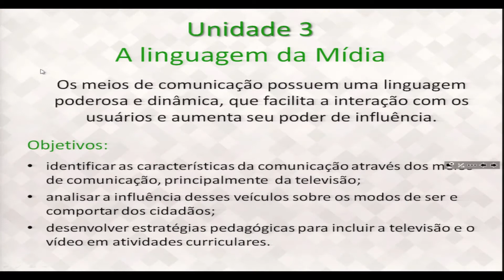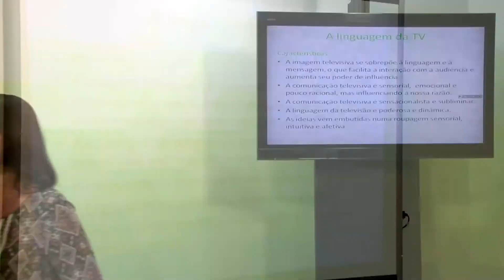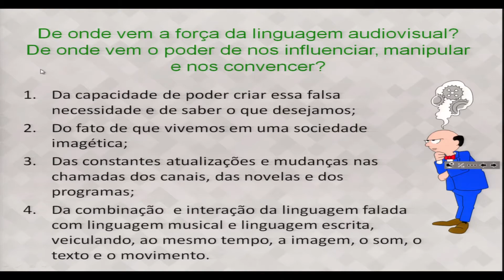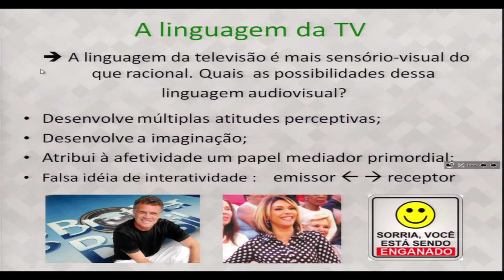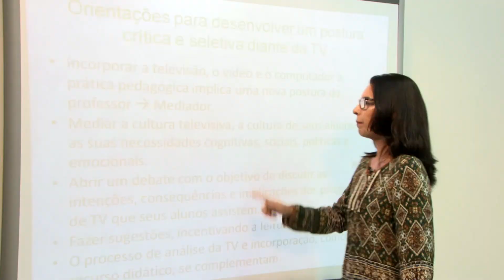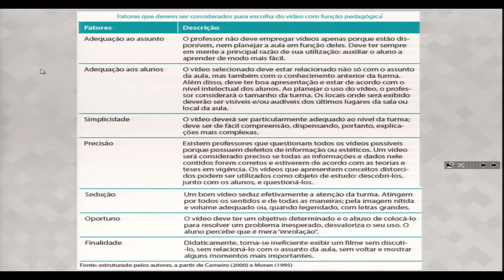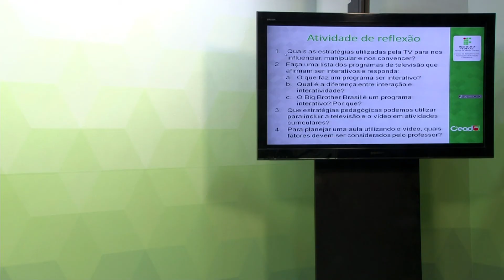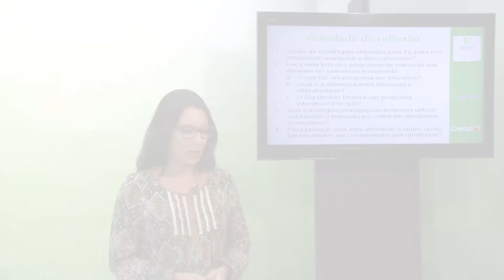AULA 3 - TECNOLOGIA APLICADA A EDUCACAO